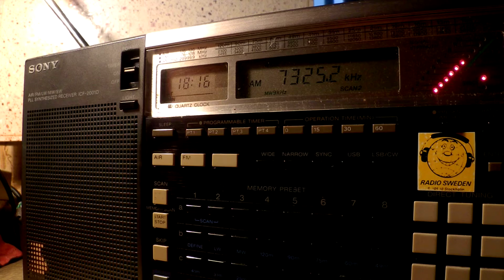17 07 2015 Adygeyan Radio in Adygeyan to CeAs 1815 on 7325 Armavir